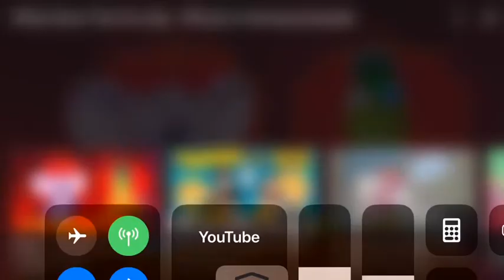What does the fox say Charge